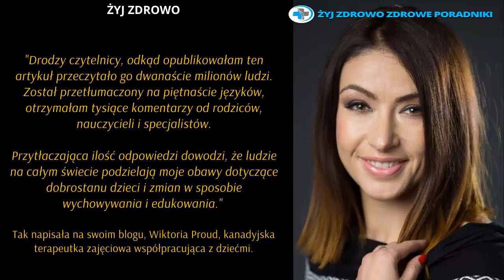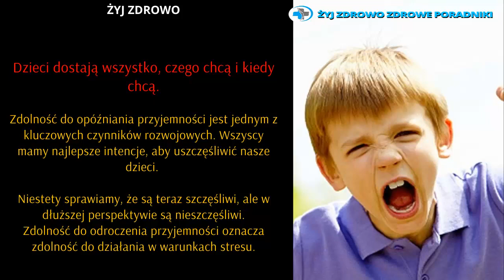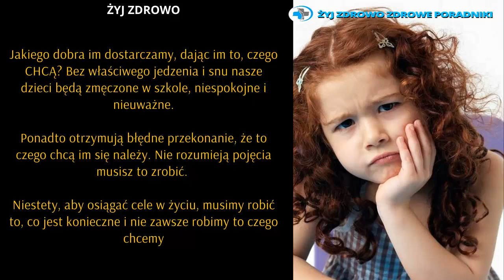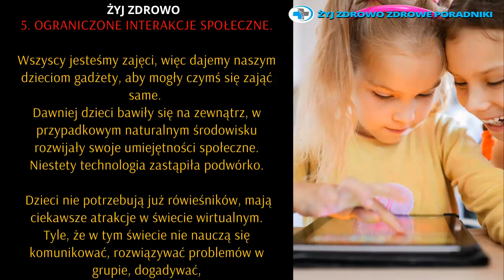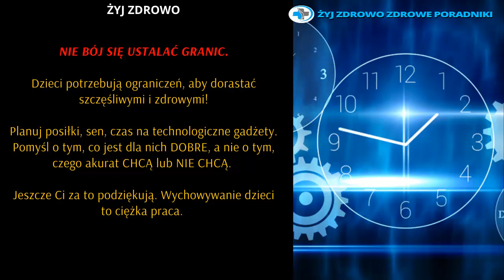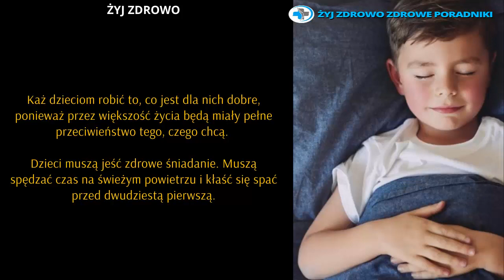Dlaczego twoje dziecko nudzi się, łatwo się denerwuje i nie ma prawdziwych przyjaciół? Otóż dlatego!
W Ten Sposób Rodzice Niszczą Przyszłość Swoich Dzieci

Zastrzeżenie: Materiały i informacje zawarte w kanale zyj zdrowo zdrowe poradniki są przeznaczone wyłącznie do celów ogólnych i edukacyjnych i nie stanowią porady prawnej, medycznej ani innej profesjonalnej porady w jakiejkolwiek sprawie. Oświadczenia te nie zostały ocenione przez żadne organizacje i nie są przeznaczone do diagnozowania lub leczenia jakiejkolwiek chorób. Zawsze należy zasięgnąć porady lekarza.